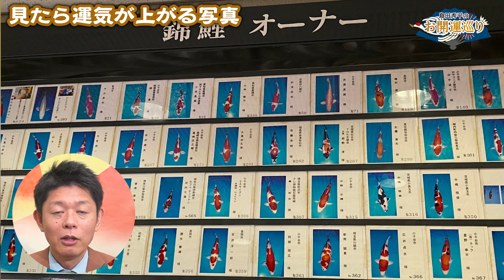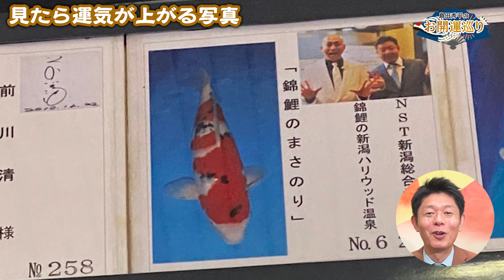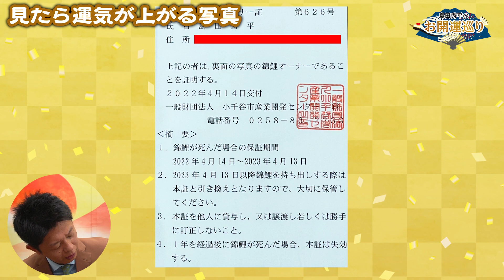【開運】聴く見ると幸せが訪れる音色&画像『島田秀平のお開運巡り』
《以下、島田秀平のコンテンツ情報です》
【オンラインサロン】【開運ch】【TikTok】【Twitter】【insta】がんばってます！

▶︎毎日、19時 レギュラー公開中！（イレギュラー公開もあり）

⬛️映像制作：デフロスターズ（演出 大隈いちろう） ⬛️